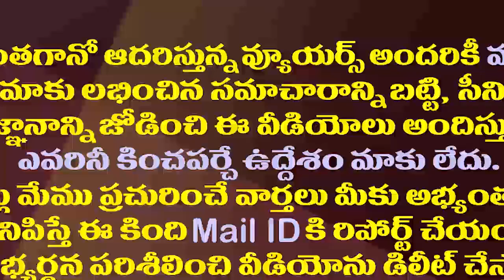తన ఆశయం ఏమిటో ప్రత్యర్థులకు స్పష్టంగా చెప్పేసిన జగన్| CM YS Jagan Said What Were His Aspirations